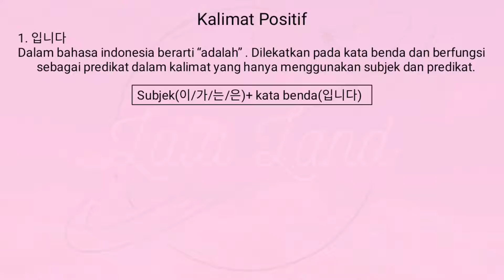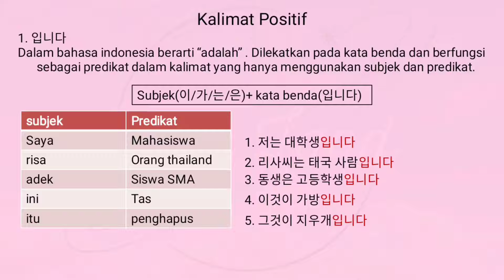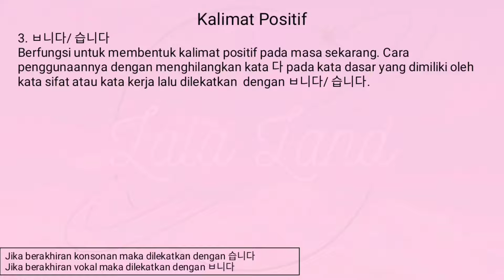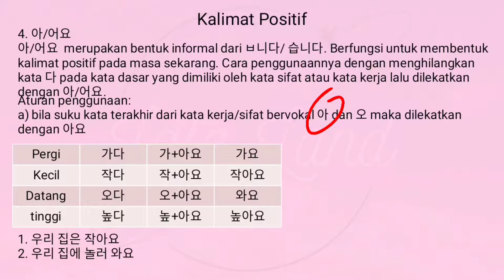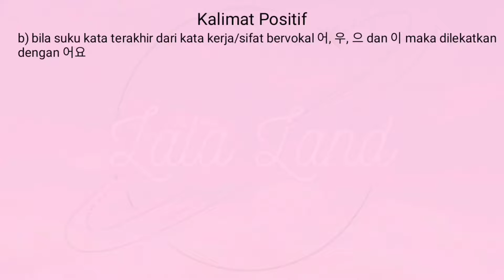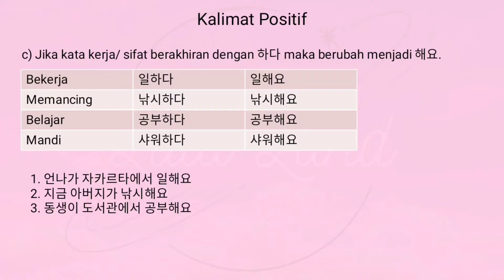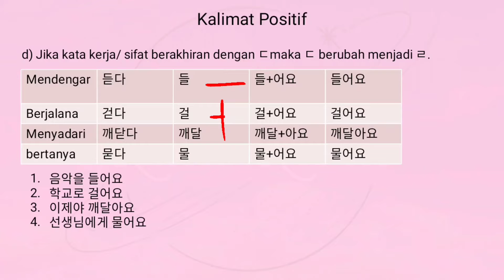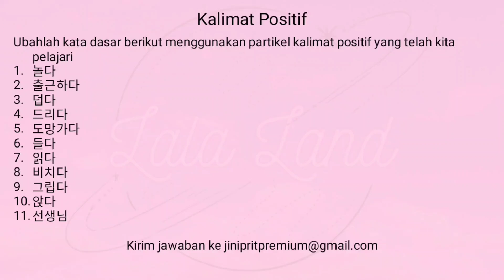(2.3) Penjelasan kalimat positif bahasa Korea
salah satu pelajaran dasar yang harus diketahui jika ingin belajar bahasa Korea yaitu mengubah dari kata dasar ke kalimat positif. dalam video kali ini membahas:
1. 입니다
2. 이에요/예요
3. ㅂ니다/습니다
4. 아요/ 어요
tungguin video selanjutnya yaa.. kita akan membahas kalimat negatif.